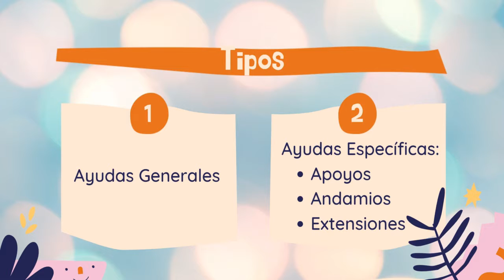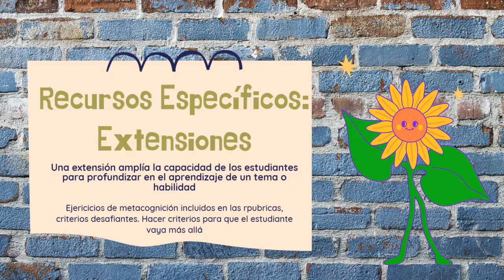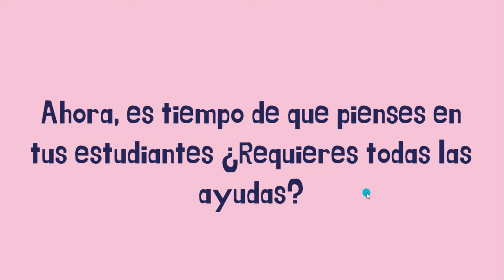DK Teaches Recursos de Ayuda Parte 2